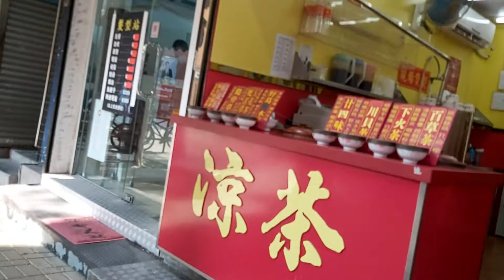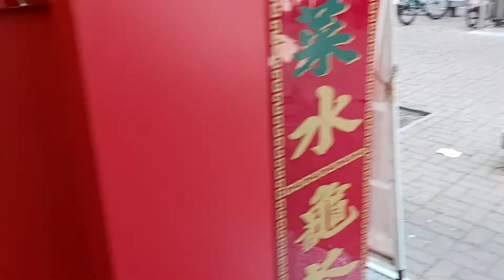herbal asam lambung